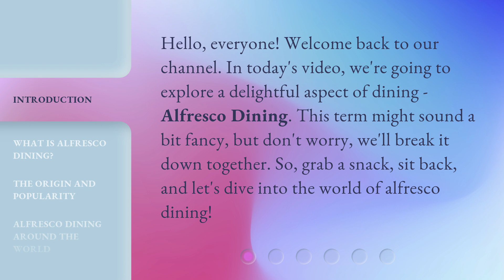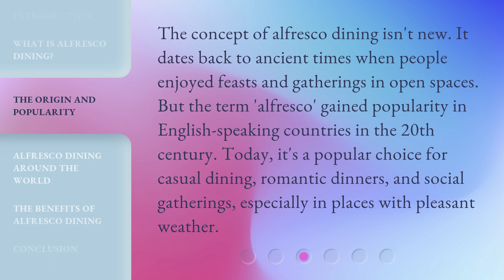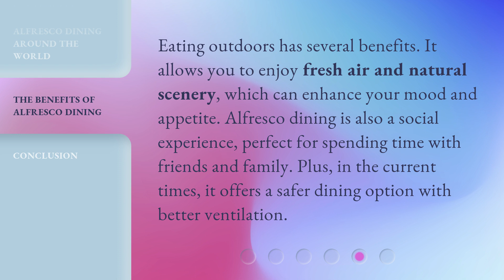Alfresco Dining: A Fresh Way to Enjoy Your Meals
00:00 • Introduction - Alfresco Dining: A Fresh Way to Enjoy Your Meals
00:32 • What is Alfresco Dining?
01:00 • The Origin and Popularity
01:29 • Alfresco Dining Around the World
02:00 • The Benefits of Alfresco Dining